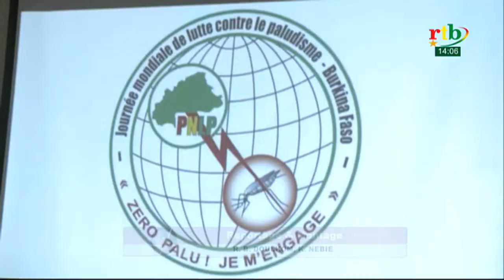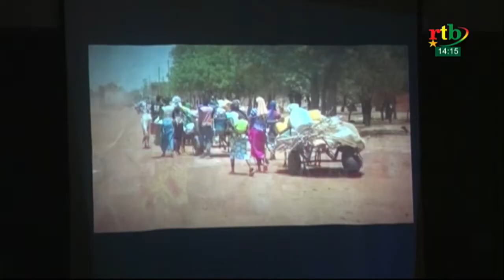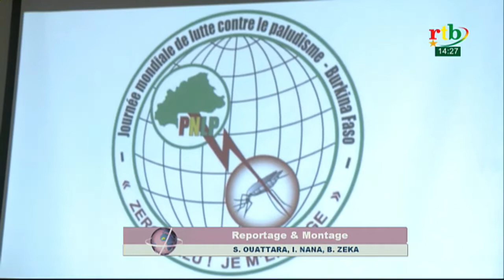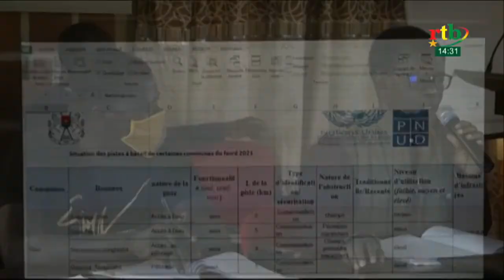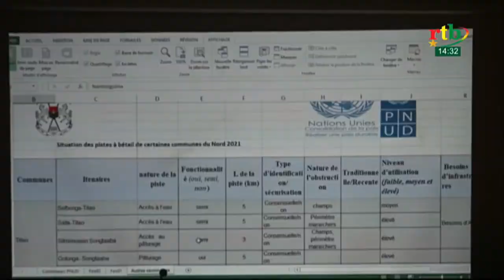Rtb - JT en mooré, jula et fulfuldé du 22 avril 2021